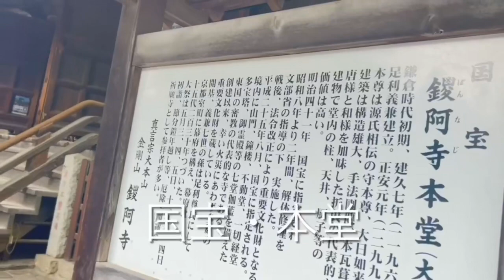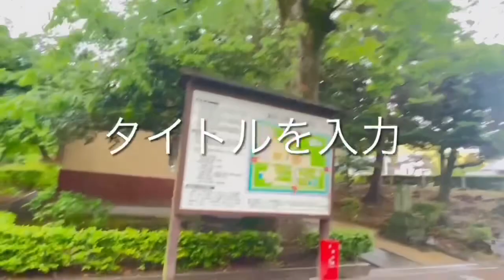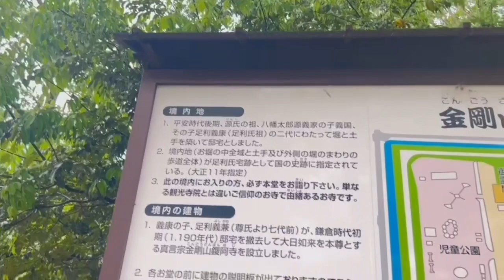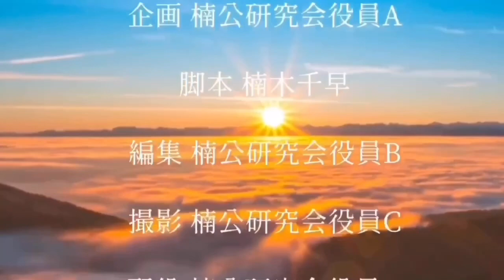足利尊氏も住んだ足利館「鑁阿寺（ばんなじ）」・楠木正成姫が足利家を敵城視察・電撃訪問！ 〜栃木県足利市〜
足利といえば、楠木氏にとっては敵方なので、今までどちらかたいえば避けてきた栃木の足利。
しかし、敵を知り己を知る必要があると感じ、この度、敢えて、敵地・足利に足を踏み入れてきた。

鑁阿寺とは、足利氏宅内に立つ寺で、鎌倉時代の建久七年（1197年）、足利氏の念持仏であった大日如来を本尊とし、源姓足利氏２代目当主・足利義兼（よしかね）が発心得度し、自邸の足利居館内に建立した真言宗大日派の持仏堂で、現在、国宝に指定されている鑁阿寺本堂がそれにあたる。
山号は「金剛山」で、奇しくも、足利の宿敵である楠木正成が立て籠った金剛山と同じ名を足利氏の持仏堂が冠しているのは皮肉なものである。

現在の本堂は、1229年に落雷による火災で焼失し、現在建っている建物は正安元年（1299）に足利尊氏の父・足利貞氏により再建されたもの。

鑁阿寺の建つ足利氏宅趾の敷地の四方には門が設けられ、周囲には土塁と堀が巡らされてあり、平安後期に誕生した初期の武家の館の面影が当時のままに残されている珍しい史跡で、国の史跡にも指定されている。

千早赤阪村の楠公生誕地には楠木館趾が残るが、こちらは建物は残っておらず、遺構のみとなっているが、その形跡から見るに、足利氏宅と同じように堀と土塁を巡らせた同様の形状の敷地の造りであったと思われる。

王政復古後から敗戦までは、楠木正成は「日本最大の忠臣にして軍神」として全ての日本人から崇められ、足利尊氏は「日本三大悪人」の1人に数えられた。
一方、戦後の歴史観では、足利尊氏がヒーローとなり、楠木正成は「悪党」として貶められた。
今回、私が出版した拙著『建武中興と楠木正成の真実』によって、「楠木正成悪党説」打破したが、時代やその背景、為政者の都合によって「悪」の定義は変わるのが常である。

しかし、必ず一貫しておかねばならないのは、主軸に國體があるという事だ。
その者のとった行動が國體に適ったものであるか否か。
日本民族が民族の魂として必ず死守せねばならぬものが國體であり、國體とは「元を元とし本を本とする」という森羅万象の哲理に根差した宇宙恒久摂理である。
その國體に適わないのであれば、それは紛れもなく「逆賊・朝敵」であるのは言うまでもない。

國體を主軸とすれば、足利尊氏は紛れもなく「逆賊」であり「朝敵」である。
彼の行った行為は、鎌倉幕府の北条氏と同じく、國體の破壊であったからだ。

しかし、その尊氏ですら、楠木正成の事は心から尊崇し、最大の敬意を払い接したという事実もある。
その事蹟を鑑みて、今回、私も足利氏館を一度は訪れねばならないと思い至った次第である。
もちろん、足利氏の持仏堂でも心を込めて手を合わせ、足利一門に祈りを捧げさせて頂いた。

拙著の出版により、楠木正成悪党説は粉砕できたが、この国の國體観念はまだ全く浸透していない。
國體観念が取り戻された暁には、全ての日本人は自分達に真の誇りを取り戻すだろう。

昨今、AI技術が脅威的に発達し、人間が果たしてきたあらゆる仕事はAIが取って代わる時代が来るとすら言われるこの頃であるが、唯一、人間の精神を支えるという事はAIには出来ない技だ。
最近では、これ程までに物的に豊かな時代にありながらも、精神を支える支柱を無くした人々が簡単に病み、自死を選ぶ者すら出現する時代となった。

殊、我々日本人の精神の支柱となるのは、とりも直さず、國體であり、國體を身を以って示した楠公の精神性である。

國體の真髄すらろくに知らない者が「保守」を騙り、政治と思想の別も出来ない論壇らが無責任にも、國體護持の為に務める政治家の足を引っ張るという、保守分断の危機に今まさに瀕している。

建武政権でいえば、楠木正成の比叡山動座という必勝の献策を、綺麗事を重んじて退けて、自らの手で大きな同志を葬り、結果として國體中興を瓦解させた坊門清忠のような獅子身中の虫のような者が、保守層の中に数多、存在しているという事態を表している。
このような存在を許す事は、國體の破壊に直結する。

愚者は経験に学び、賢者は歴史に学ぶ。
今一度、國體中興の真実について、楠公精神に学び、現代日本人を覚醒させる為に、楠木正成の正しい事蹟顕彰はまだまだ必要である。

楠木正成悪党説を粉砕できたから、私の大願は成就したとして、これでお役御免、そろそろ隠居生活とばかりにホッとしていたが、周囲から突き上げられ、そうもさせてもらえぬ状況となってきている現状である。
まだまだ隠居生活は遠そうだ。

様々な事を気付かせてくれた足利氏宅に、また、お車のご高配を賜りました守谷様ご夫妻、ご同行くださいました峰岸様に心より感謝申し上げます。